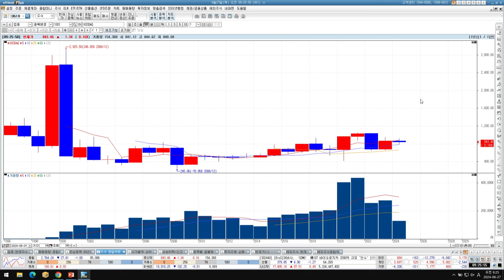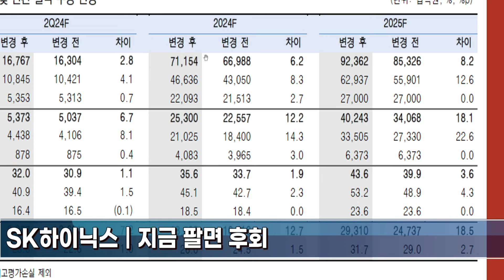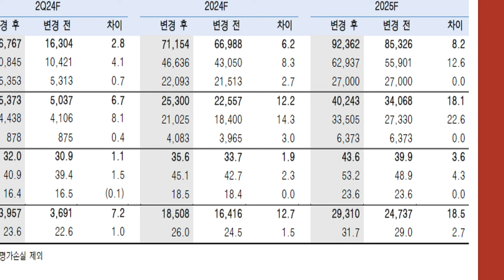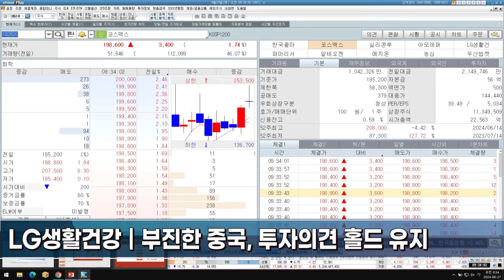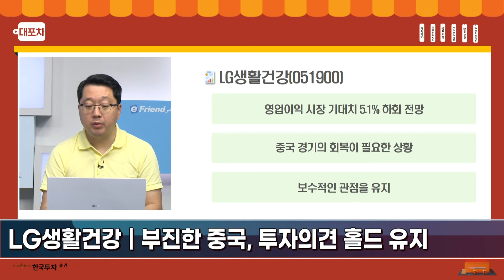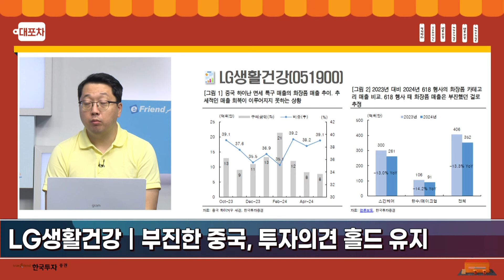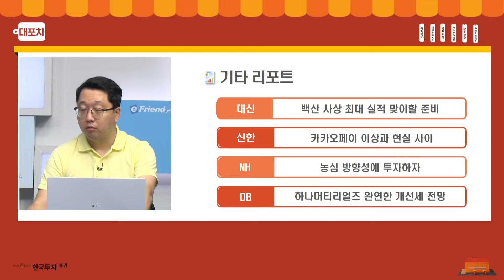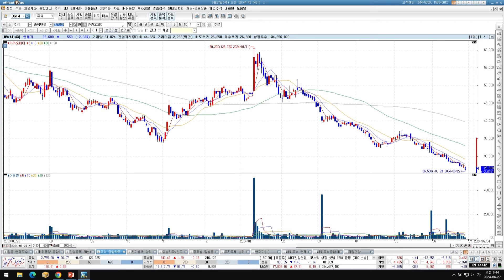[대포차0627] SK하이닉스｜지금 팔면 후회 LG생활건강｜부진한 중국, 투자의견 홀드 유지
대.포.차📍
SK하이닉스｜지금 팔면 후회
LG생활건강｜부진한 중국, 투자의견 홀드 유지

1.당사 콘텐츠의 내용은 개별 종목에 대한 매수/매도 신호가 아니므로, 참고 자료로만 활용하시기 바라며, 최종 투자 결정과 결과에 대한 책임은 고객님 본인에게 있습니다.
2.당사 콘텐츠의 내용을 근거로 행해진 거래에 대해 책임을 지지 않습니다. 따라서 고객님의 투자결과에 대한 법적 책임 소재 증빙자료로 사용될 수 없습니다.
3.개별 종목에 대한 콘텐츠의 내용은 투자자의 이해를 돕기 위한 전문가 개인의 종목 분석 의견일 뿐 당사는 그 정확성이나 안전성을 보장하지 않습니다.
4.고객님의 의견 중 특정기업 및 특정인에 대한 비방, 풍문, 시세 조작 등 불공정거래 위험이 있는 내용은 관리자의 판단으로 삭제될 수 있고, 고객님 상호간의 근거 없는 주장 또는 예측에 관한 정보를 교류할 수 없으며, 이를 어길 경우 사용자 제한 또는 댓글 삭제 등의 조치가 취해질 수 있습니다.
5.고객님께선 당사 콘텐츠에서 제공하는 정보를 유포하여 시세조정행위 등을 해서는 안되며, 이를 어길 경우 법적 조치 등 불이익이 있을 수 있습니다.
6.당사 콘텐츠를 이용하기 위해 3G/5G/LTE 등으로 접속하는 경우 데이터 이용료가 발생할 수 있습니다.

1.투자자는 금융투자상품에 대하여 충분한 설명을 받을 권리가 있으며, 투자전 상품설명서 및 약관을 반드시 읽어보시기 바랍니다.
2.금융투자상품은 예금자보호법에 따라 예금자보험공사가 보호하지 않습니다.
3.금융투자상품은 자산가격 변동, 환율 변동 등에 따라 투자원금의 일부 또는 전액 손실이 발생할 수 있으며, 그 손실은 투자자에게 귀속됩니다.
4.주식 거래 시, 수수료는 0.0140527%이며, 기타 자세한 사항은 홈페이지 등을 참고하시기 바랍니다.